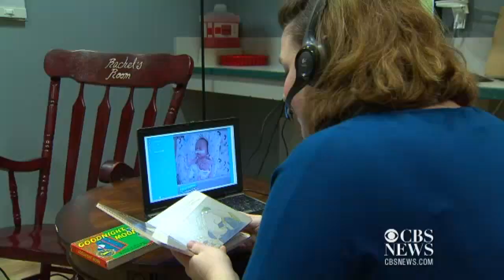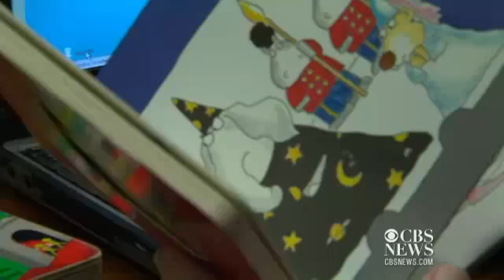"Peek-a-Boo" lets parents watch, talk to incubated babies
Bonding with premature babies is getting a little easier at one North Texas hospital. Cameras with microphones have been installed above 15 incubators in the Neonatal Intensive Care Unit of Texas Health Presbyterian Hospital Dallas. KTVT's Stephanie Lucero reports on "Peek-a-boo."